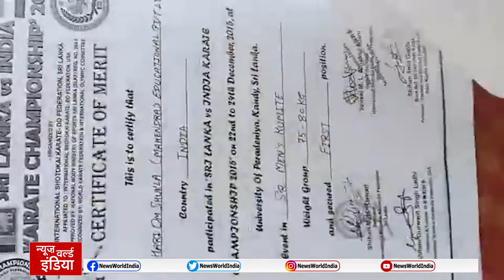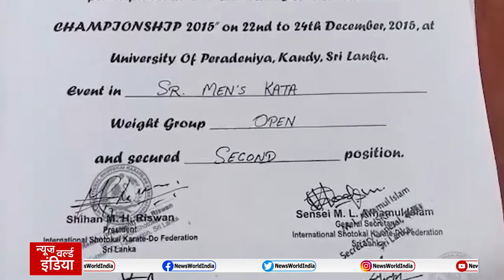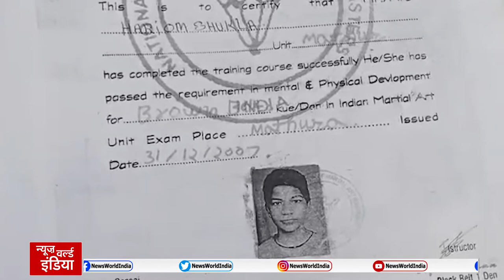कभी था विश्व चैंपियन, आज बेच रहा है चाय | NEWs World India | NWI NEWS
About This Video ►कामयाबी के तमाम किस्से आहिस्ता-आहिस्ता कहीं खो गए...सरकारों ने पहचानना बंद कर दिया...कर्राटे के साथ जो हरिओम शुक्ला विदेशों में भारत का झंडा बुलंद कर रहे थे...वो अब चाय की दुकान चलाते हैं...झोले में भरे वो तमाम तमगे कहानी बनकर रह गए हैं...हरिओम शुक्ला बताते हैं कि उनका परिवार मूल रूप से मथुरा के छोटी कोसी का रहने वाला है...2013 से यमुना पार बनी ईशापुर पानी की टंकी के नजदीक रहता है